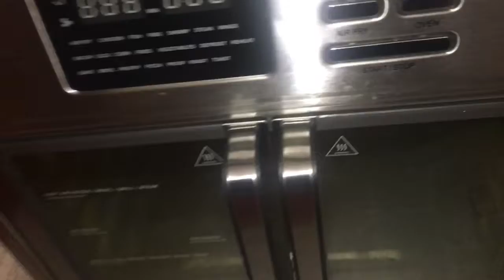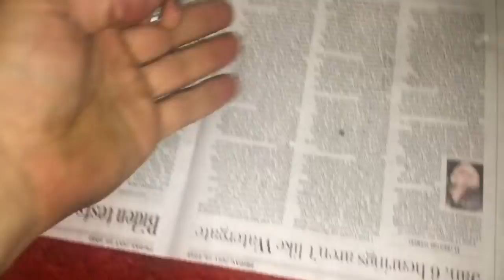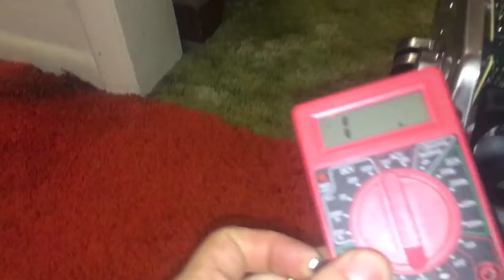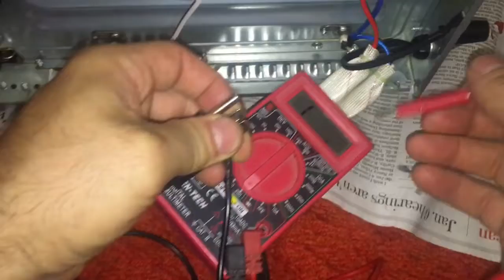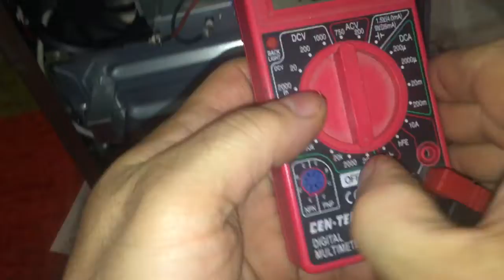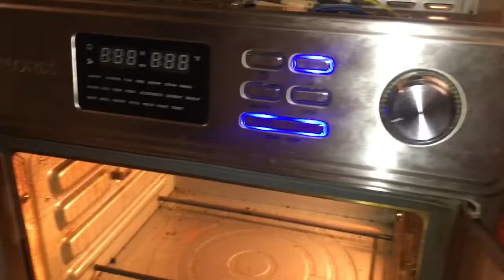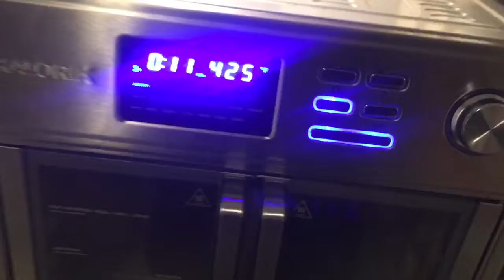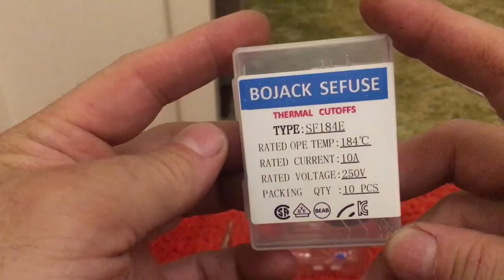Let's fix KALORIK AF-250AD2 Air Fryer not turning on Thermal Fuse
Thermal Fuse
Other Options
Crimp fuse to wire
Let's fix KALORIK AF-250AD2 Air Fryer not turning on Thermal Fuse not working replace thermal fuse 10A 250V Thermal Fuses 184 Degrees Celsius
@9:09 clearly read the original fuses 2 ratings 10amp / 16amp for 125v/220v
bob spurloc
bob spurlock